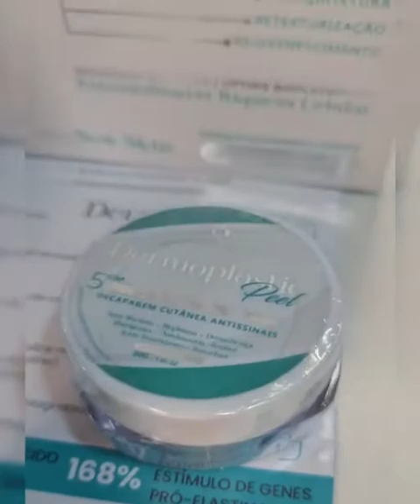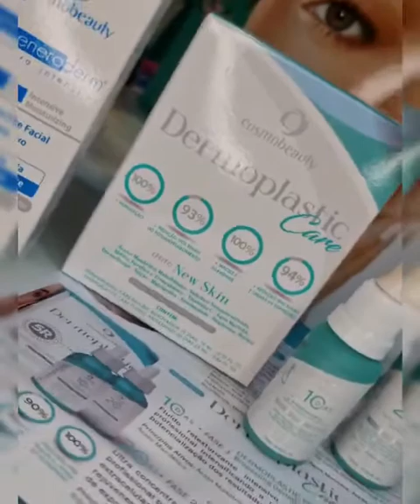LANÇAMENTO COSMOBEAUTY - Aracaju - KIT Dermoplastic Peel